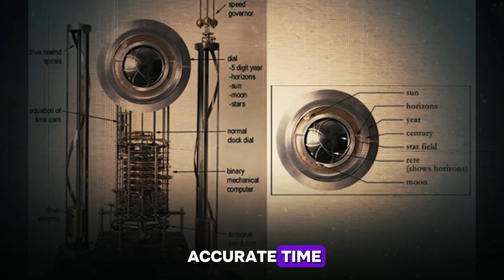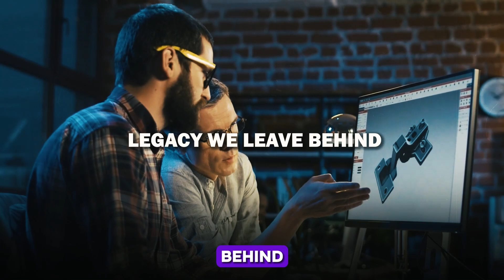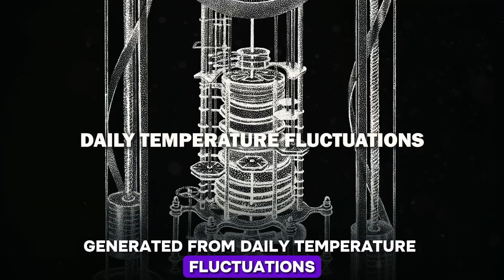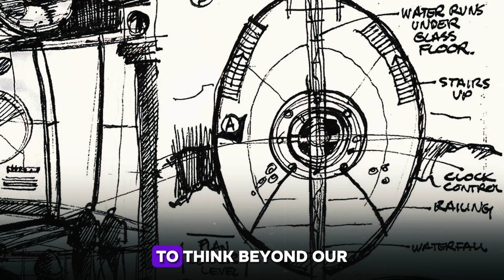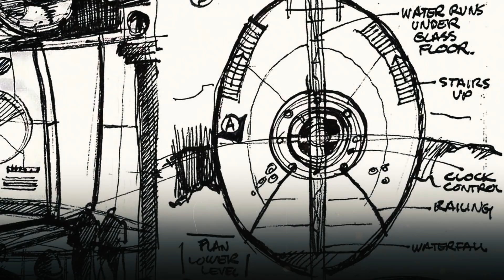10,000-Year Clock: Jeff Bezos' Incredible $42M Project!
The 10,000-Year Clock: Jeff Bezos' incredible $42 million project, nestled deep within the rugged mountains of Texas, is a marvel of engineering and visionary thinking. Designed by computer scientist Danny Hillis, this clock is built to keep time for 10,000 years, ticking once a year, with a century hand that moves every 100 years, and a cuckoo that comes out every millennium.

Funded by Bezos, the clock symbolizes long-term thinking and human ingenuity. From its conception in a Californian vineyard to the construction challenges and final prototype in 2018, the journey of this clock is a testament to perseverance and innovation. Discover how Hillis and Bezos brought this futuristic vision to life and what it represents for humanity's future.

Join us as we delve into the fascinating details of this project, its design principles, and its significance. Don't miss out on this incredible story of engineering, collaboration, and the power of thinking beyond our time.

Music credit; youtube/powermusicfactory